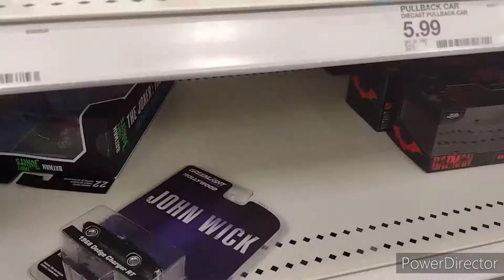Looking for Batman Hazmat Suit Justice League: The Amazo Virus 👀 Target Toy Hunt